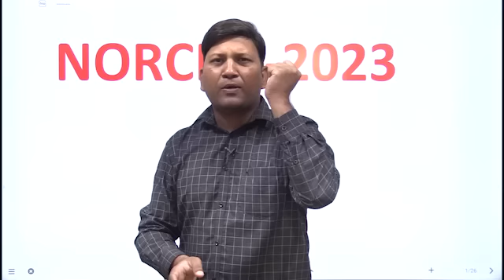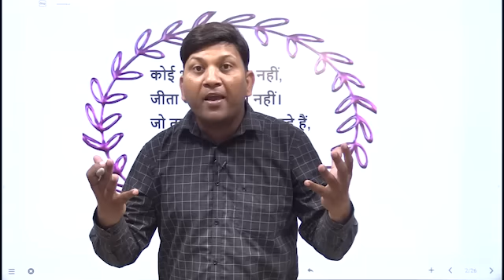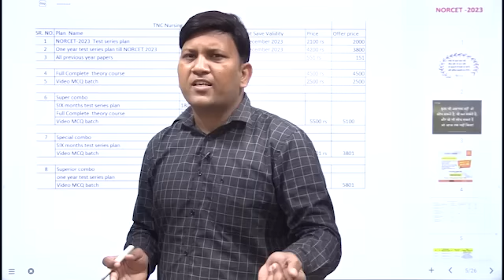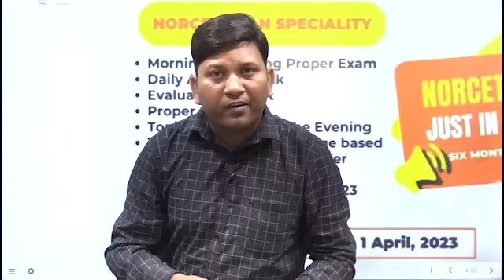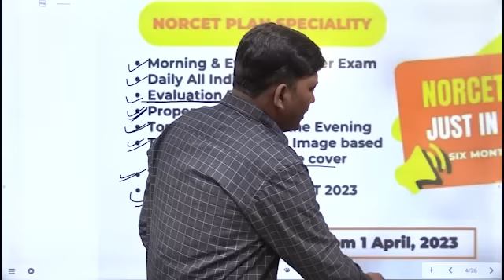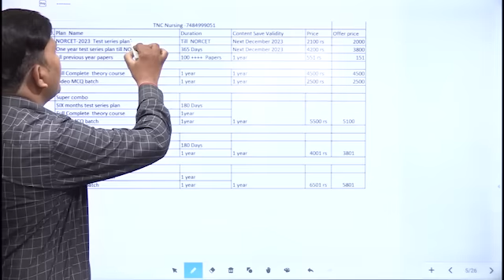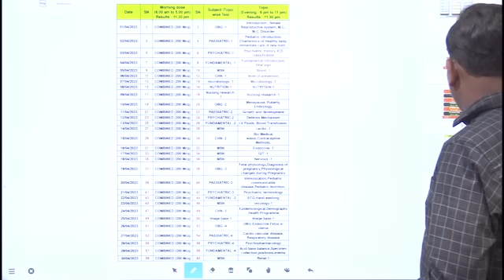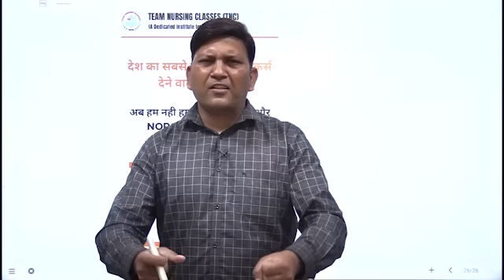NORCET 2023 PLAN || Sure selection plan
This is a very inspirational story for norcet aspirants. In This video discussion about important aspects and discussion about facts
This video 100 percent helps you.